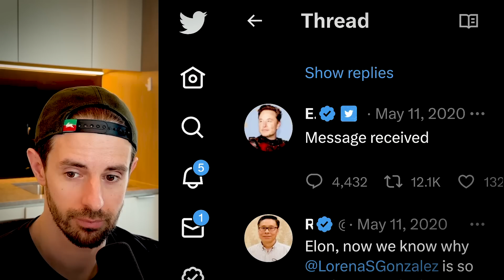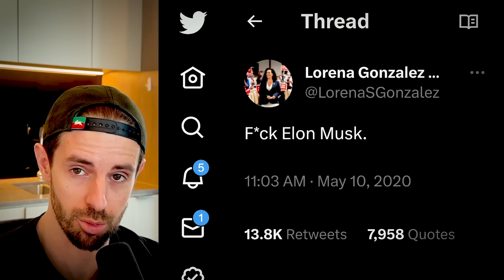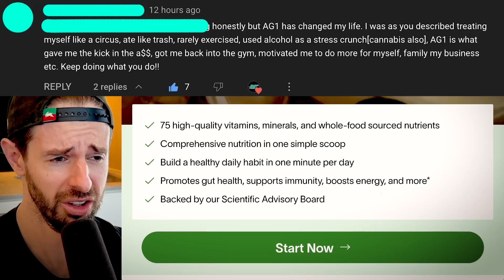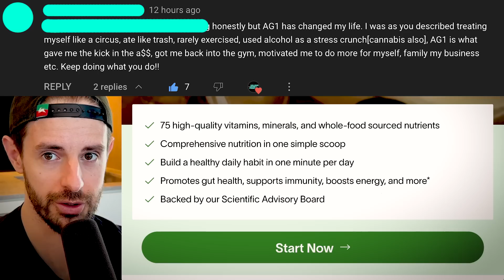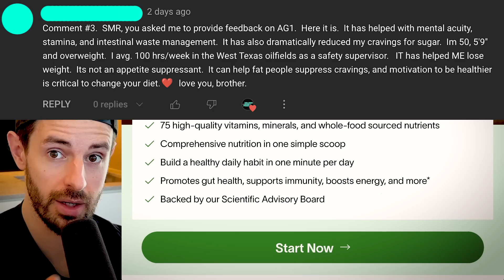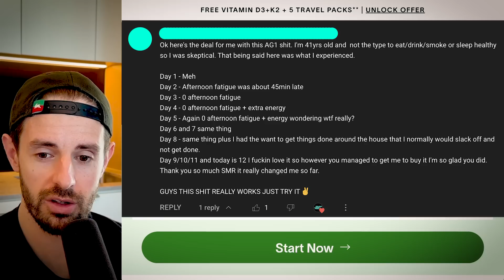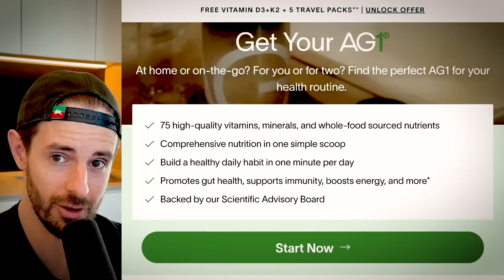Tesla’s 200 IQ Move Will Send Shockwaves Through Industry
TIMESTAMPS

0:00 Intro
1:53 UNLOCK 300+ Exclusive Videos, My Tesla Stock Fair Value (aka “Price Targets”) & More
2:40 Tesla’s 200 IQ Move Will Send Shockwaves Through Industry: Texas Lithium Refinery Groundbreaking

In this video, Tesla breaks ground at Texas Lithium Refinery and flexes Cybertruck.

Steven